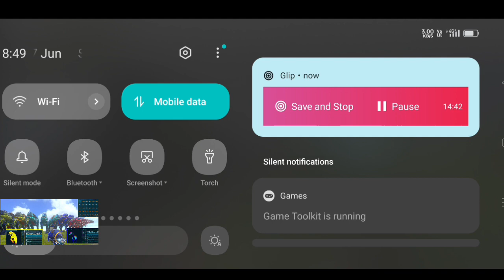New fresh start || pvp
About this video:
This is a gameplay video of ARK survival evolved mobile

NOT A PRO PLAYER
                                      JUST A CONTEN CREATOR

--Device--                     oppo reno 6
 Processor--           Gimensity 900 octa-core
Display                     6.5 inch full HD+ Amoled panel 90Hz refresh rate
Ram/ROM-               8GB/128GB
Battary--                    4300mAh

Ignore tags--

Ark: Mobile Raide Ark mobile Pvp Ark Survival Evolved Pvp